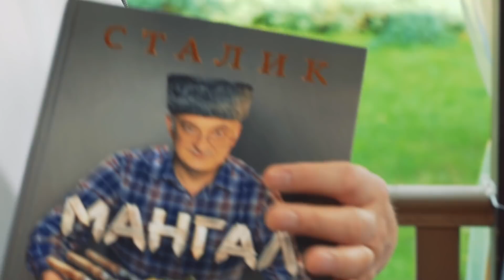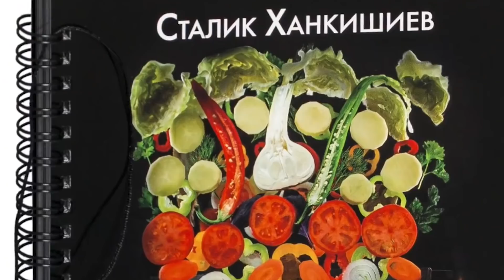КУСТУРИЦА-КЕБАБ !!! Авторский шашлык Сталика Ханкишиева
Может ли быть кебаб не из мяса, а из помидоров? Легко! А легко ли приготовить кебаб из сыра? Нелегко - расплавится и потечет!
А легко ли приготовить кебаб не из свежих, а из замаринованных помидоров? Ух ты! А как это? Смотрите ролик и читайте описание!!!

В половинках помидор вырезать сочную сердцевину и засыпать в воронку щепоть сахара и смесь укропа, чеснока, соли и острого перца. Сыр сулугуни порезать кусочками и нанизывать половинку помидора, кусочек сыра, и снова половинку помидора.
Заполненный таким образом шампур обернуть лентой из теста, смазанного маслом и выпекать на мангале, на самых слабых углях до тех пор, пока тесто не зарумянится, а сыр внутри не расплавится.

Этот кебаб я придумал в честь знаменитого кинорежиссера Эмира Кустурицы, который однажды был моим гостем. К моей радости, это блюдо очень понравилось Эмиру и его спутникам - они просили повторить несколько раз, до тех пор, пока у нас сыр сулугни не кончился! Попробуйте приготовить такой же кебаб с моцареллой.
Черт возьми, вы бы знали, до чего это вкусно!!!

Youtube-канал Сталика Ханкишиева посвящается расширенным версиям рецептов, которые вы могли видеть в рубрике «Казан-Мангал» на канале НТВ, а также видео, снятым специально для Youtube — эти ролики вы не увидите в эфире!

Я рассказываю о приготовлении шашлыка, плова, лагмана, шурпы, мантов, самсы, люля-кебаб, кюфты и множества других вкусных восточных блюд, приготовленных как на живом огне — на даче или на пикнике, за городом, так и в условиях квартиры.
Основной акцент в моих рецептах на традиционную кухню, но современную я тоже уважаю и периодически публикую видео о ней.
Главной темой моих видео являются узбекская кухня и азербайджанская кухня. Но также я очень люблю корейскую кухню, индийскую кухню и китайскую кухню. Европейская кухня мне, тоже, конечно не чужда. В целом я рассматриваю мир кулинарии, как единое целое, стараюсь рассматривать кулинарные технологии с научной точки зрения и обосновывать каждый свой шаг физикой, химией, биологией и другими науками.

Присоединяйтесь, если хотите кушать вкусно и получать положительные эмоции вместе с крепкими и надежными знаниями о кухне!

Тот самый рецепт отличных помидоров, а по пути еще и рецепт малосольных огурцов, который пригодится вам завтра!